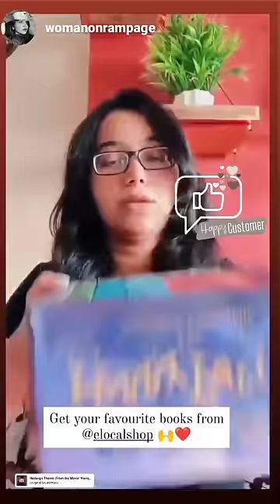Harry Potter Book Set Customer Review-eLocalshop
Harry Potter book set customer review😍
J.K. Rowling Harry Potter Collection 7 Books Bundle
Philosopher's Stone,
Chamber of Secrets
Prisoner of Azkaban,
Goblet of Fire
Order of the Phoenix
Half-Blood Prince
Deathly Hallows) Paperback
It comes with 5 Also attracting harry potter attractive bookmarks which is really good for Potterheads customers.